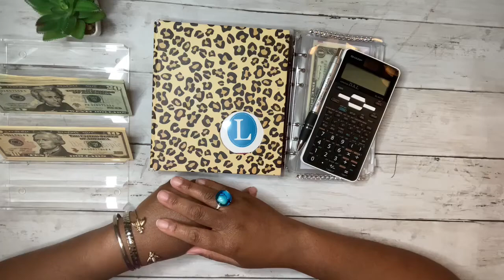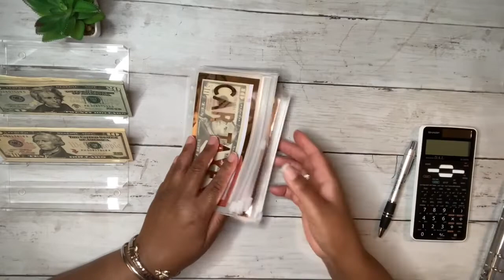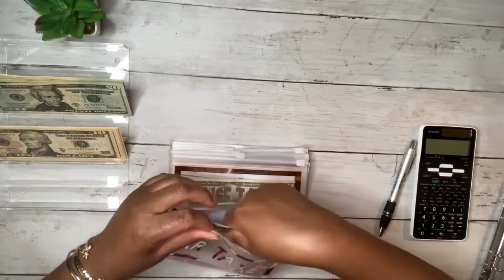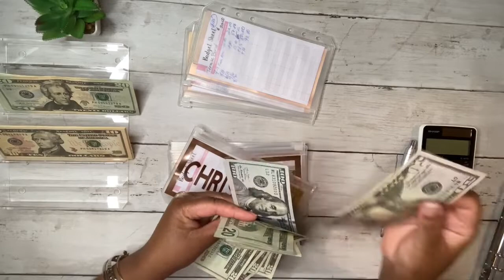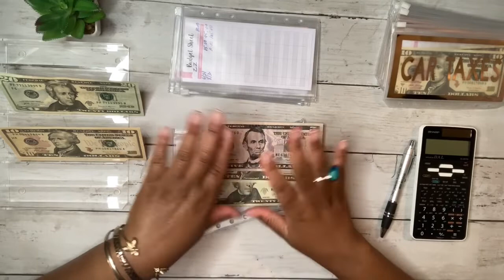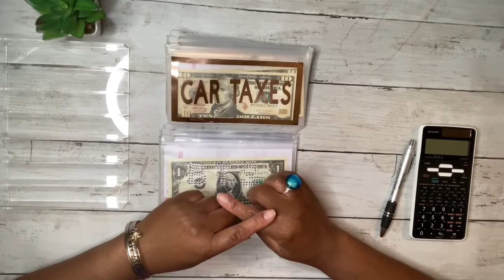Cash Envelope Stuffing System/ $440 ✨September 2021/ Low Income 💕 Single Mom Budget/ Keycha Budgets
Cash Envelope Stuffing System / September 2021/ Low Income / Single Mom Budget / Keycha Budgets

Today I will be stuffing two of my sinking fund binders.

Join me every Monday @9pm to see how I am saving, and crushing debt!

Muah!!!😘